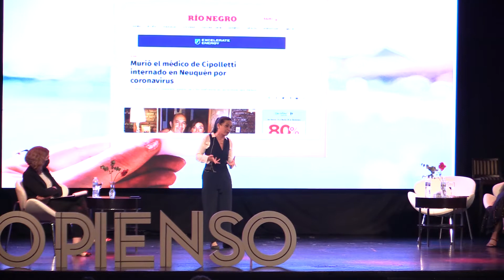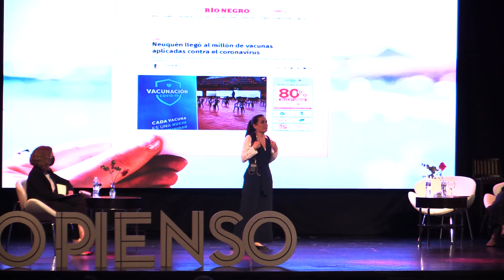Mujeres que inspiran - Adelaida Goldman